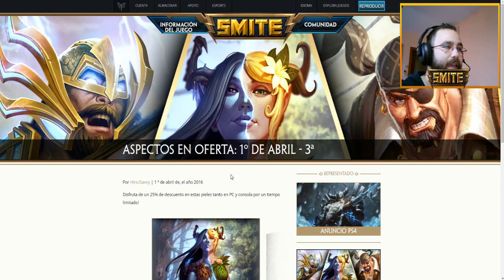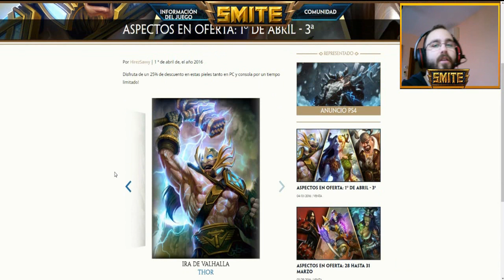Smite Skins en Oferta !Corred!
Os informo de las skins de Smite que estan en oferta a primeros de Abril aqui la paggina
Espero que os guste un saludete

Hola a todos espero que  lo paseis bien viendo el video tanto como me lo paso yo jugando y editando,mis videos son para divertirse pasarlo bien y puro entretenimiento nada mas si no te gusta no lo mires.No busco pasarme el juego al 100% y bien solo quiero sacaros una sonrisa de la cara y que por lo menos unos minutos al dia esteís disfrutando y dejar de pensar en otras cosas, por que lo mejor que ai en esta vida es reir. Todos sois bienvenidos en mi canal.no enseño a jugar mejor a nadie solo es pura diversion y entretenimiento pasar un buen rato juntos es lo que quiero o almenos intentar conseguirlo un saludo a todos: CRISTO HD O_O
Dicho esto os dejo con el video y disfruten del SHOW!!

Quieres comprar juegos al mejor precio entra en la tienda y disfruta de las ofertas